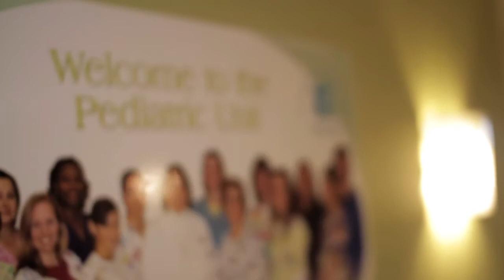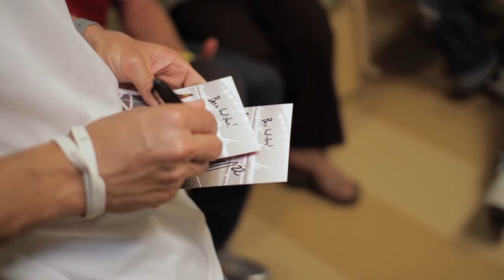Hackensack UMC Visit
Kenny Cooper and Stephen Keel pay a visit to Hackensack UMC to share a few laughs and smiles with the children